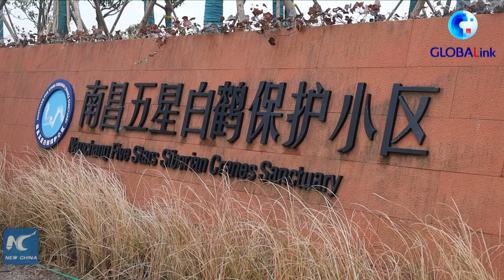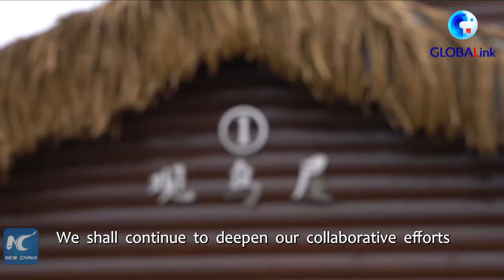GLOBALink | Foreign envoys watch migratory birds at China's largest freshwater lake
A group of foreign envoys has come to Poyang Lake, China's largest freshwater lake, to watch migratory birds there.